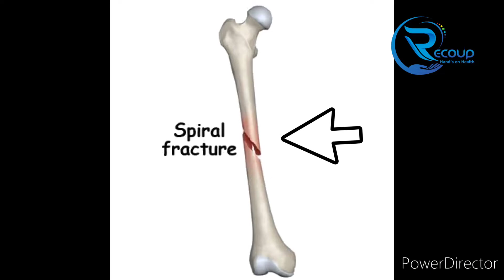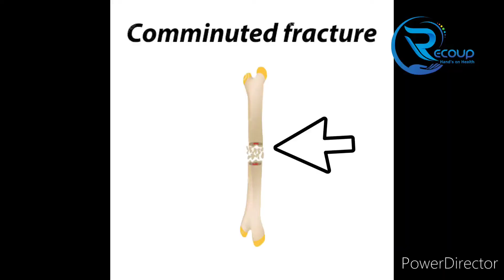Physiotherapy in Fracture. फ्रेक्चर मे फिजीयोथेरेपी का महत्व समझे।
किसी भी तरह के फ्रेक्चर के बाद।
फिजीयोथेरेपी जरुर करवाए।

फ्रेक्चर के बाद मसल्स की कमजोरी।
दर्द का बना रहना।
सुजन आना।
जोड़ का रेंज का कम होना। जैसी बहुत सी सम्स्या होती है। जो फिजीयोथेरेपी से खत्म हो जाती है।

फिजीयोथेरेपी के महत्व को समझे।